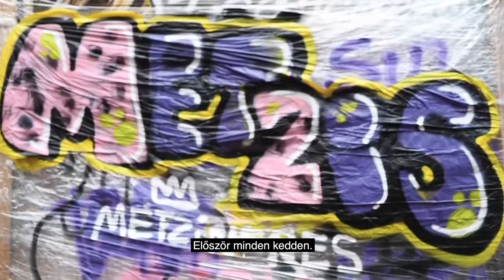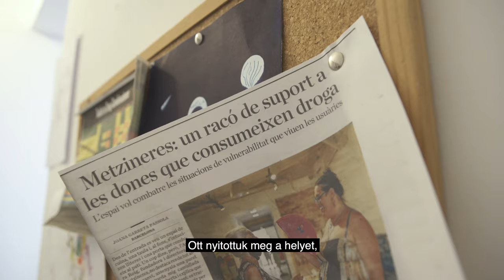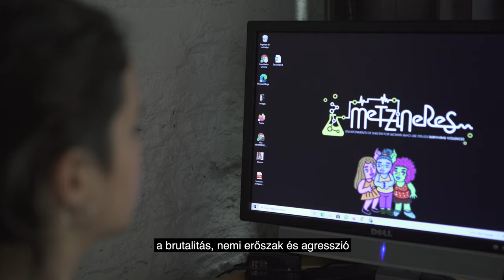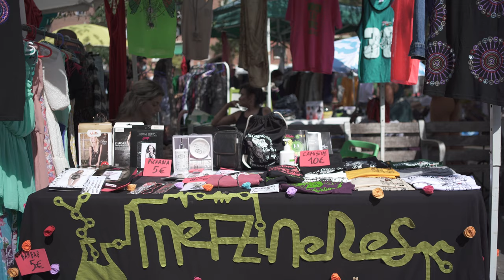Metzineres: lázadó nők a rendszerszintű erőszak ellen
A barcelona-i Metzineres az erőszakot túlélő nők és nem-bináris
emberek számára nyújt menedéket és egyben közösségi platformot a
visszavágásra